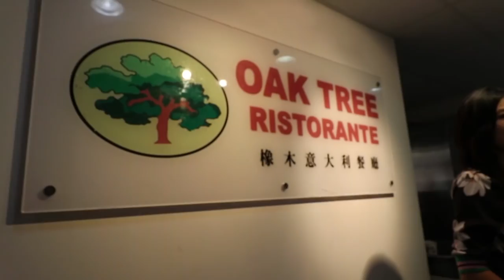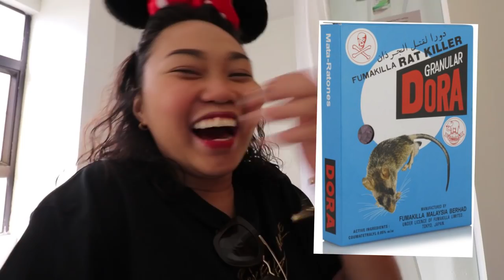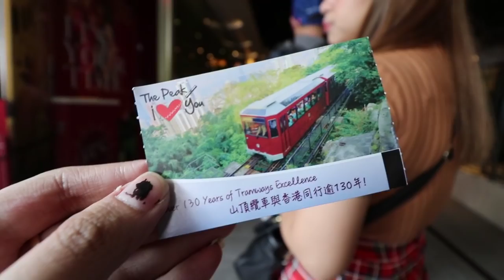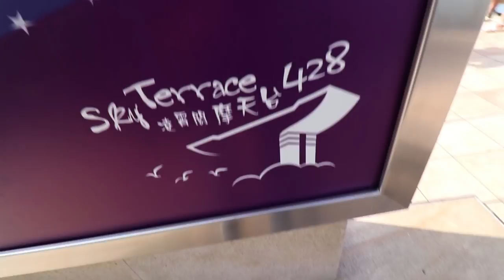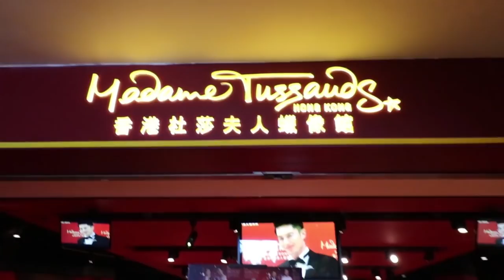MY TRIP TO MADAME TUSSAUDS HONG KONG! BIBO KAAYO! (VLOG #14)